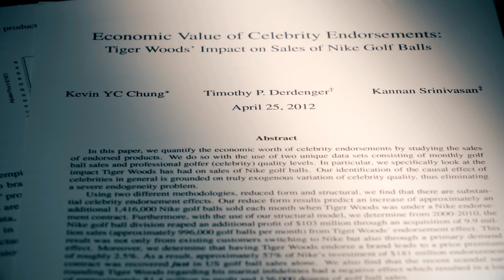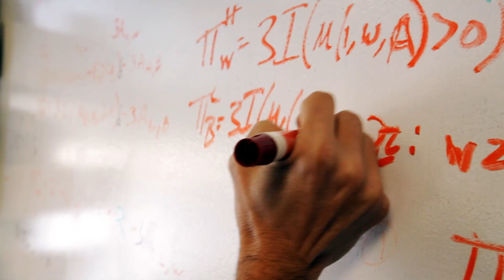Tim Derdenger: Can You Quantify the Economic Worth of Celebrity Endorsements?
Tim Derdenger,  Tepper School Associate Professor of Strategy and Marketing, speaks about his research on the economic impact of celebrity endorsements.

Video Transcript:

(music)

Tim Derdenger: Within the sports marketing context, I study the impact of celebrity endorsements, particularly using data from the golf industry, looking at whether or not celebrity endorsements increase product sales. In this line of research, we use data from U.S. golf ball sales to analyze the impact of celebrity endorsements on their respective endorsed products. Nike signed Tiger Woods to two five-year contracts each worth $100 million and in our research, we found that with Tiger Woods endorsing Nike golf balls, Nike recouped 60% of that investment back in just U..S golf balls sales. If we extrapolate out to all international sales and all the other product lines that Nike offered, it's a win-win for both Tiger Woods and for Nike.

Recently, a new brand of gold equipment was launched in 2014 called PXG Parsons Extreme Golf and they had signed roughly five well-known golfers. And so the question that we're trying to really address is, does the signing of these golfers to their ambassador line or celebrity endorsers increased awareness of this new product. One of their players just won a tournament in early March and received over $2.1 million worth of free exposure to its brand by having its player play its equipment and be televised during the weekend rounds on network television and increasing this awareness of these products to consumers. And so given this, we wanted to analyze how firms should manage this unplanned exposure with a planned paid advertising of TV commercials. And what we found is that firms should try to smooth awareness early in their product lifecycle to keep awareness high. And when it starts to depreciate, the firm would want to offset that with an increase in advertising expenditure.